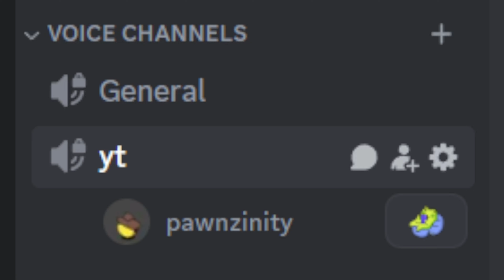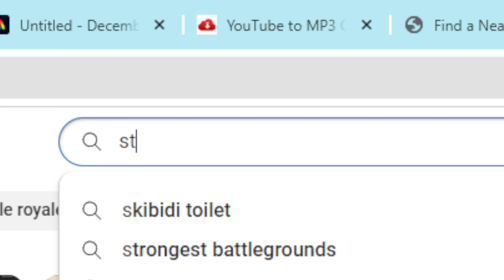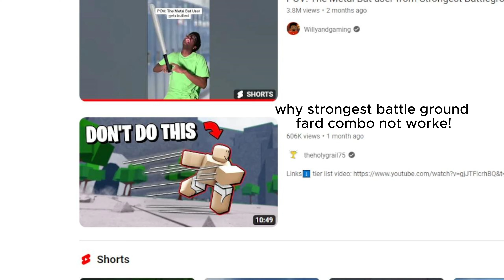ROBLOX Strongest Battlegrounds Funny Moments (MEMES)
Today we're gonna be playing the strongest battle grounds with a ton of memes along the way!